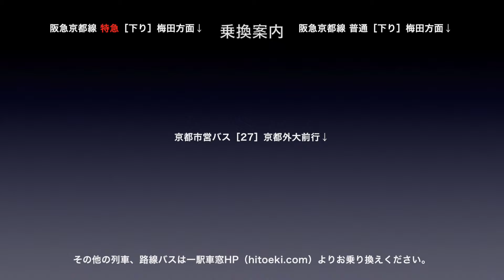阪急京都線【快速特急A（京とれいん）】車窓［下り・1］河原町→烏丸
阪急京都線［下り］快速特急A 河原町→烏丸の車窓です。
阪急京都線［下り］快速特急Aは1〜4（河原町→梅田）まであります。

途中停車駅は烏丸、桂、淡路です。

一駅車窓は以下のサイトでもまとめて乗車できます。